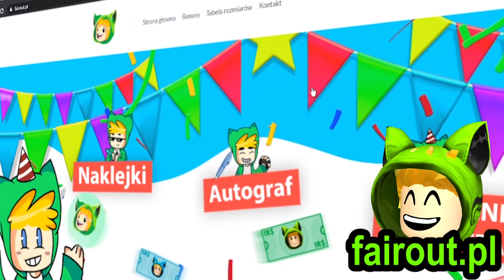LAWOWA ZBROJA W MINECRAFCIE *zbyt mocna*